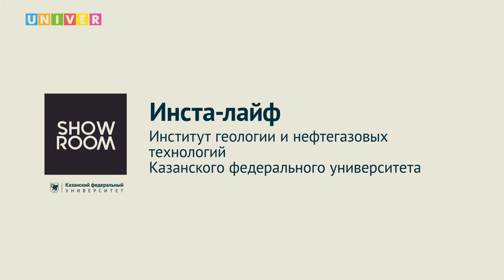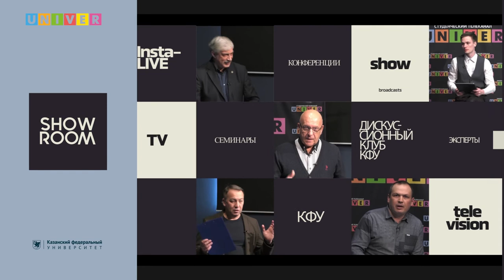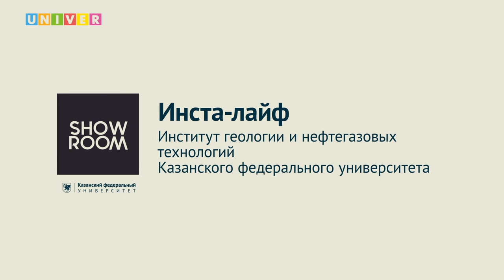Инста-лайф. Институт геологии и нефтегазовых технологий